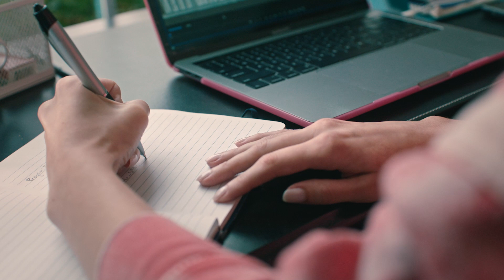SAE International: Meet Violet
It might just seem like play time for now, but the imaginary world Violet is creating with her toy trucks and teddy bears today is fueling her lifelong love for STEM. Eventually she'll become lead engineer for an autonomous trucking company. We're helping students just like Violet discover STEM as early as preschool to boost their confidence and open the door to future STEM careers—creating a better world for all of humanity.